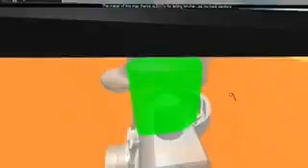Destroying trains and smashing Sodor